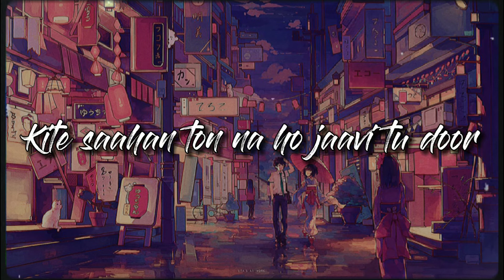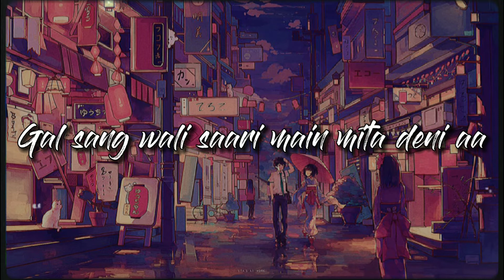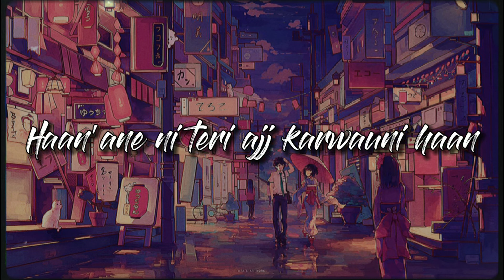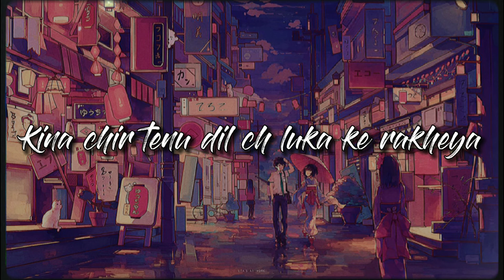Kina Chir [Slowed + Reverbed] || Lyrics Ocean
₊❏❜ ⋮ Hey guys! Today's video is based on ❝ Kina Chir [Slowed + Reverbed] ❞

 ₊❏❜ ⋮ All audios are mine! Kindly give credits! :) (@lyricsocean_)
『 ❛ ─ 𝙎𝙤𝙘𝙞𝙖𝙡𝙨 ─ ❜ 』
Picture From :  ❛ ─ Pinterest ─ ❜
Description by ─𝐌𝐢𝐧𝐡𝐚𝐥𝐞𝐝𝐢𝐭𝐬